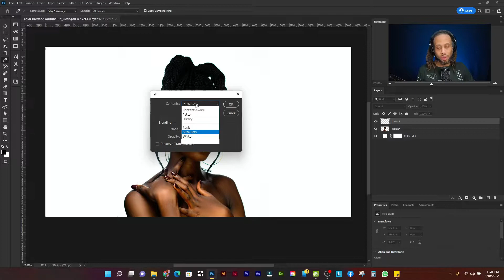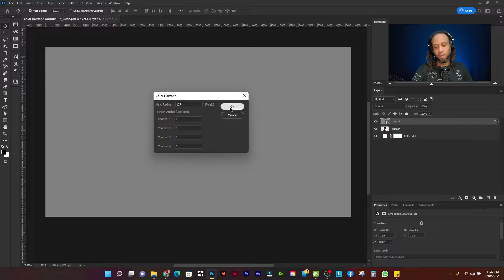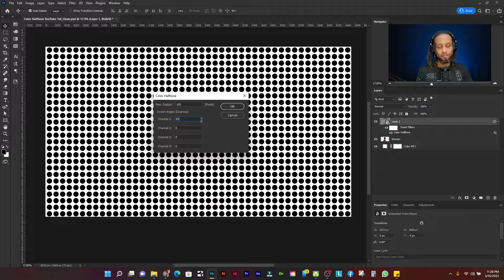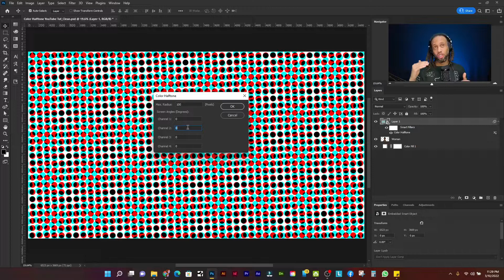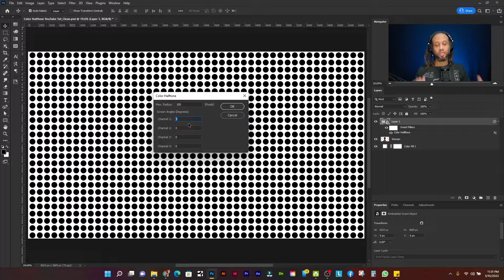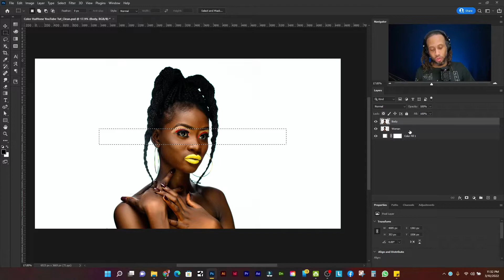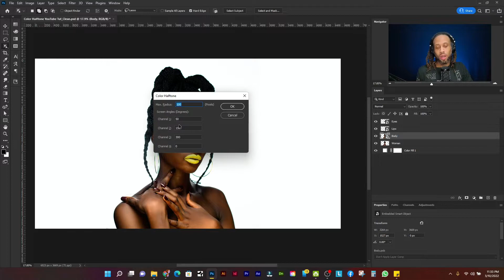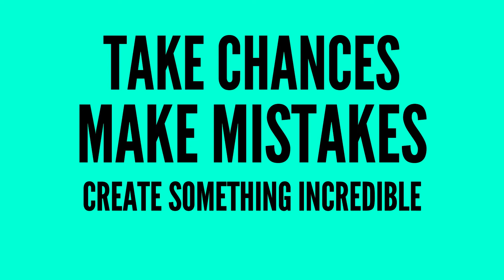Understanding the Color Halftone Effect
Today we learn about the Color Halftone Filter: What it is, how it works, and how we can create awesome effects.

Timestamps

00:00 - Intro
00:18 - How the Filter Works
06:35 - Haftone Effect on Model

Follow my work on Instagram